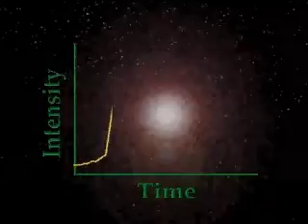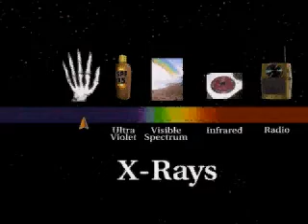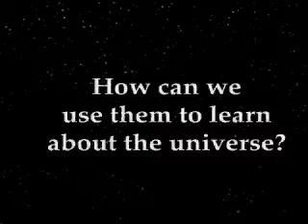Обсерватория / Swift. Gamma Ray Burst Mission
Support channel
Bitcoin: 35pc3s4e6tFLb75gbsjeHMFfLM4vEr6PYX
TetherUS: 3GiEW7qkEjziyzPNgAYzYpWxWrwmUNcu6t
Etherium: 0x2531f6e440e0a0040208b4144c30ebcbb65548e9
Litecoin: MS1GDQpZf8vBpfjWMViakniY8daiv9MbxC